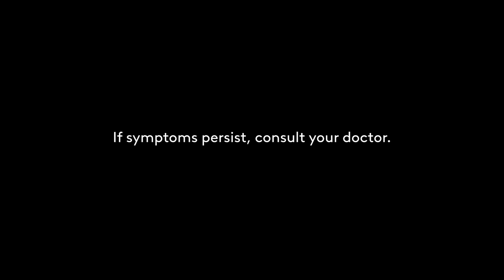Generika Drugstore Actimed Generics Radio Ad 2022 30s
This is the Radio Ad for Generika Drugstore Actimed Generics - a Generically branded medicine that has a same formulations at the affordable price.

DRPS Two 1563: Generika Drugstore Actimed Generics Radio Ad 2022 30s